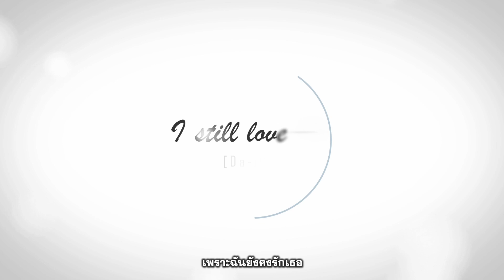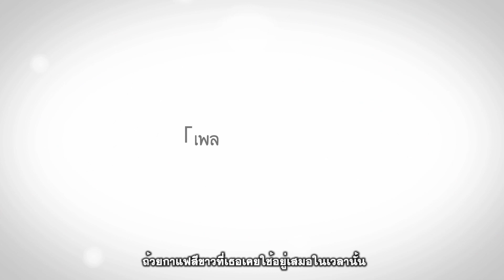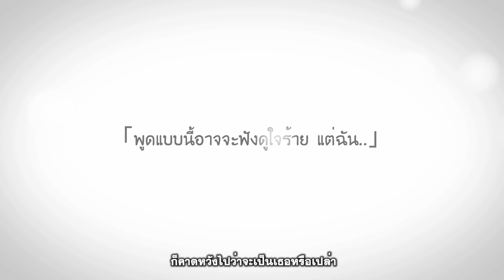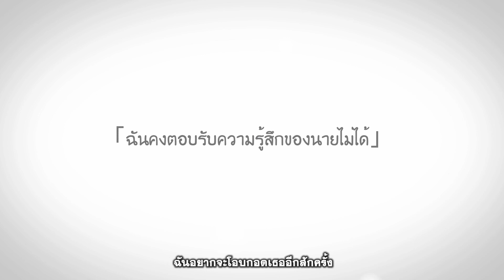I Still Love You - NightCorvi【Unofficial Music Video】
Lyrics:

好きなのに　届かなくて　好きだから　苦しくなる
君のすべてが　そう　生きる意味だった
忘れられるはずがないんだ I still love you
ทั้งที่ชอบ แต่กลับส่งไปไม่ถึง เพราะชอบ ถึงได้เจ็บปวด
ทุกสิ่งของเธอนั้น มันคือความหมายในการมีชีวิตอยู่
และฉันไม่อาจลืมได้ลง เพราะฉันยังคงรักเธอ

ひとり歩いて　たどり着くワンルームのドア開けて
笑ってる君が「おかえり」と言ってくれる気がしてしまう
เดินอย่างเดียวดาย มาจนถึงประตูห้องห้องหนึ่งและเปิดมัน
เผลอรู้สึกเหมือนเธอที่กำลังยิ้มแย้มนั้นจะมาพูดกับฉันว่า "กลับมาแล้วหรือ"

あの頃　いつも君が　使ってた白いコーヒーカップが
テーブル　残ったまま　僕の心を揺らす
ถ้วยกาแฟสีขาวที่เธอเคยใช้อยู่เสมอในเวลานั้น
ยังคงเหลืออยู่บนโต๊ะ ได้สั่นคลอนหัวใจของฉัน

君以外　愛せなくて　君なしで　いられなくて
どうすれば心は　戻ってくるの？
思い出になんかできないよ I still love you
นอกจากเธอแล้ว ฉันก็ไม่อาจรักได้ เพราะไม่มีเธอแล้ว ฉันจึงไม่อาจมีชีวิตต่อไป
จะต้องทำเช่นไรถึงจะได้หัวใจคืนมากันเล่า?
ฉันไม่สามารถจดจำอะไรได้อีกแล้ว เพราะฉันยังคงรักเธอ

君がいるから　つらいことも乗り越えられたのに
もう今の僕は　夢を見る力も失ったようで
เพราะมีเธอ ฉันถึงข้ามผ่านกระทั่งความทุกข์มาได้
แต่ตัวฉันในเวลานี้ กลับเหมือนสูญเสียกระทั่งพลังในการคิดฝันไปด้วยเสียแล้ว

着信　入るたびに　君かと期待しては落ちて
似た人　探すことが　クセになってくなんて
เมื่อมีสายเรียกเข้า ก็คาดหวังไปว่าจะเป็นเธอหรือเปล่า
และติดนิสัยคอยตามหาคนที่คล้ายกับเธอ

離れても　離れてても　愛してる　愛している
แม้เราจะเลิกกัน แม้เราจะเลิกกัน ฉันก็ยังรักเธอ ฉันก็ยังรักเธอ

駅も道も狭いこの部屋も　何を見ても君がそこにいるよ
君をもう一度抱きしめたいよ　会いたい　会いたい
แม้ที่สถานีรถไฟ บนถนน หรือในห้องแคบๆนี้ ไม่ว่าจะมองสิ่งใดก็มีเธออยู่ตรงนั้น
ฉันอยากจะโอบกอดเธออีกสักครั้ง คิดถึงเธอ คิดถึงเธอ